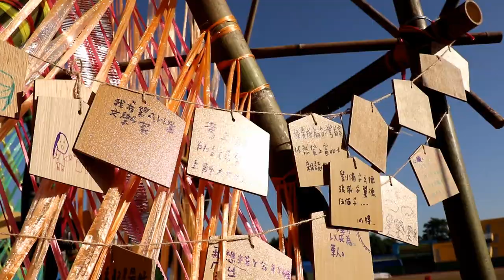20211204長愛育幼院三週年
2021長愛育幼院三週年運動會

地點Venue
斗南田徑場

表演舞團Group
雲火INFERNO火舞團

攝影剪輯Photography
Abigale's photography studio